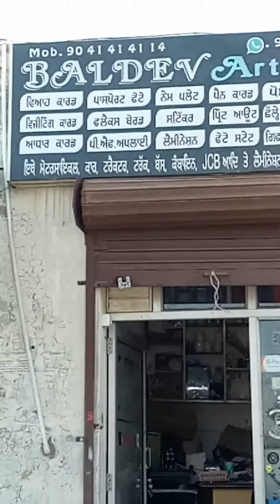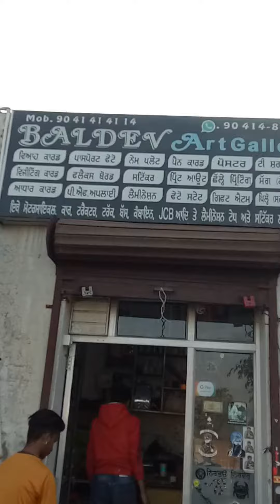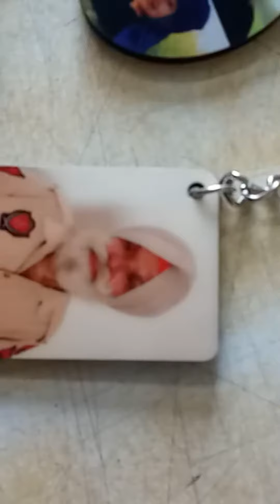all motercycle modify and fancy sricker, Number plates